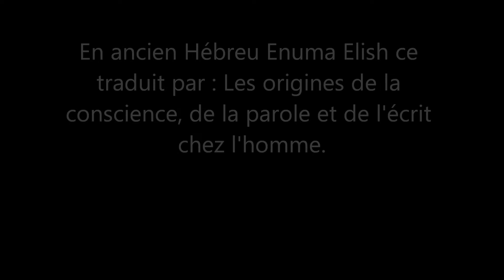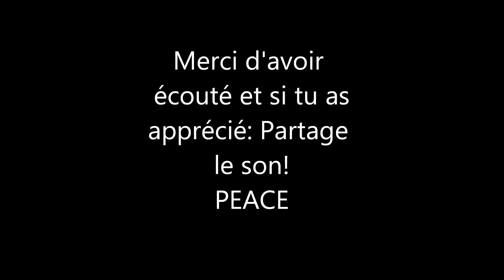Dan L'initié Enuma Elish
Qui n'a jamais songé à qui nous sommes vraiment... Qui ne s'est jamais demandé d'où nous venons et vers où nous allons?...
Je ne prétends ni tout savoir ni tout connaître, comme toi je me pose les mêmes questions sur nos ancêtres. Merci de tendre l'oreille et de PARTAGER!!!
Instrumental: BeatBox recurdz, Guitar: Julien Keller, mix: Ludio Production